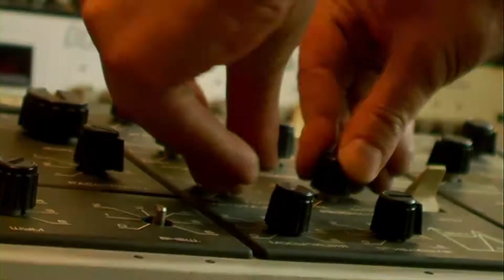Red Bull Music Academy Synth Lab v5